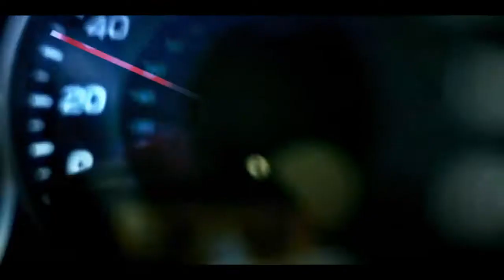Into the Unknown, Honda's DREAM THE IMPOSSIBLE Documentary Series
Into the Unknown is from the perspectives of a professional diver, a professional mountain climber, a retired NASA astronaut, and Honda associates and engineers, the film celebrates those who challenge the impossible and are motivated to solve problems and make a difference in society. Tatsuya Okabe, Ph.D., Honda chief engineer of brain-machine interface, describes how his research of the brain helps advance science to improve mobility for people who are physically challenged.